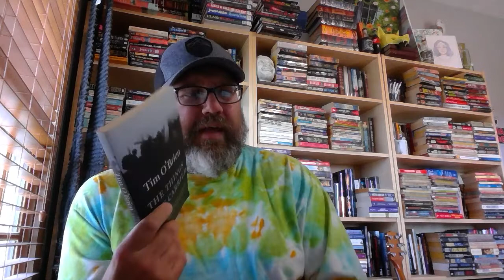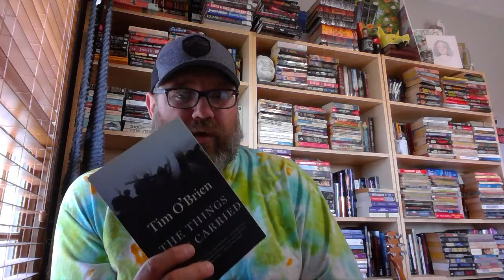Beard Book Review - The Things They Carried - Tim O'Brien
The Things They Carried - Tim O'Brien